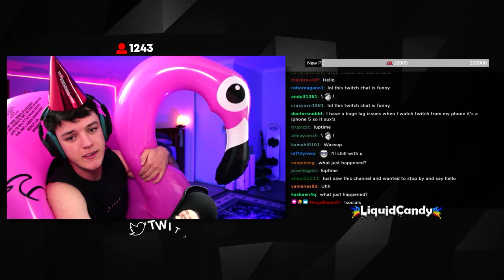I had 1000 VIEWBOTS on stream.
This is how i dealt with having 1000 viewbots on stream and being in the number 1 spot on twitch for the overwatch category even above Dafran. The video consists of alot of funny moments including voice chat funny moments and we even got a snippet of MercaderTV who was a popular youtuber and Twitch Streamer Back in the day.

Also if anyone is intereted I turned 20 on this stream. So it was a big Boi birthday stream. I turned the music off towards the end because there was background music in the stream and when it overlaps it doesnt make for good overwatch funny momements.

So i got viewbotted by someone in my stream on twitch and that sky rocketed me to first place on the leaderboards. Unfortunately i dont actually want to be follow botted despite what i said in this video. It bloats your statistics and just doesnt really help the channel at all in the long run. However it is definitely an experience to be had!

So this is an Overwatch funny moments video that I got around to editing recently. I play Overwatch on PC. You always have some hilarious voice chat moments when playing Overwatch and these are some of mine that i came across on stream. Would love for you guys to tell me what you thought of the video !! Do you want me to continue making voice chat funny moments on Overwatch or would you like me to change the games up a bit ?

All the plays i made myself and came straight from my twitch channel where i go live Monday , Tuesday and Thursday at 6:30pm AWST

I think im starting to get good at thumbnails.